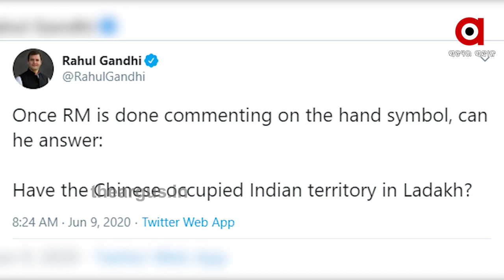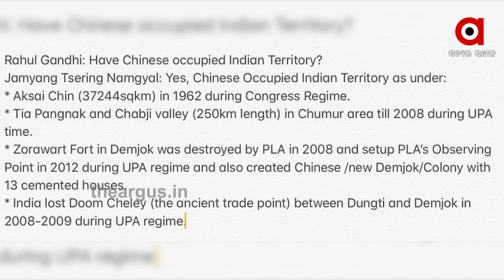ଜୋର ଧରିଲା ଭାରତ-ଚୀନ ସୀମା ବିବାଦ ରାଜନୀତି ...